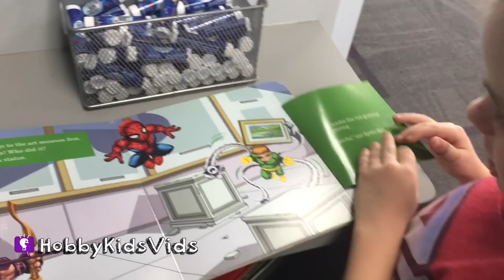Spaceship DENTIST Visit! Giant Teeth + Toy Surprise. Cleaning by HobbyKidsVids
Teeth cleaning with the HobbyKids today! HobbyPig, HobbyFrog + HobbyBear get a dental swag bag with awesome tooth stuff. How many times a day do you brush your teeth?

---ABOUT HobbyKidsTV---
We produce clean family friendly vlog videos. Get updates, behind the scenes, location reviews, shopping hauls and silly cut scenes daily. So join the HobbyFun today!

space adventure
bouncy and upbeat
chefs from around the world 6